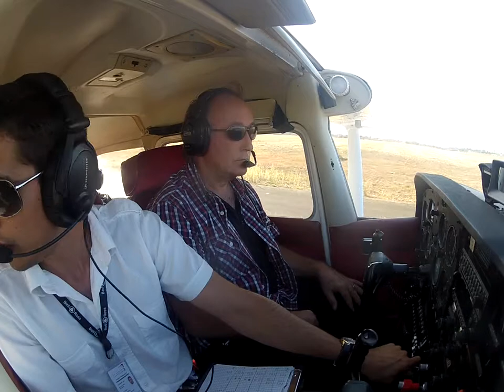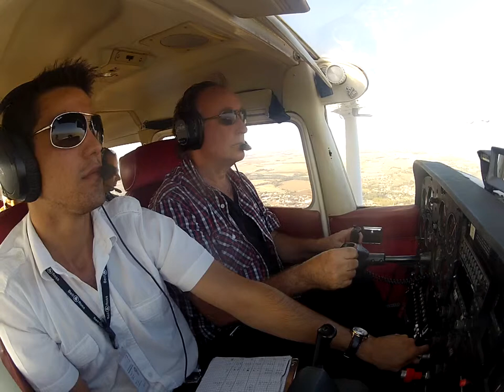Baptême pilotage Cessna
à 60 ans on peut toujours s'envoyer en l'air...